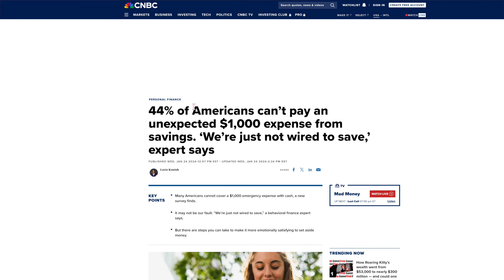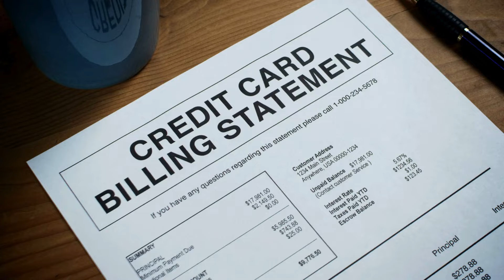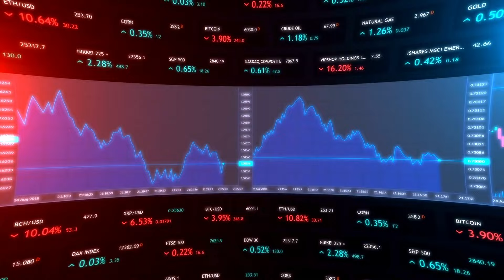Habits that keep you poor and how to change them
In this video, we describe the money beliefs and habits that can prevent you from building wealth and how to overcome these.

Video camera
64 GB SD Card

I Will Teach You to Be Rich by Ramit Sethi
The Psychology of Money by Morgan Housel